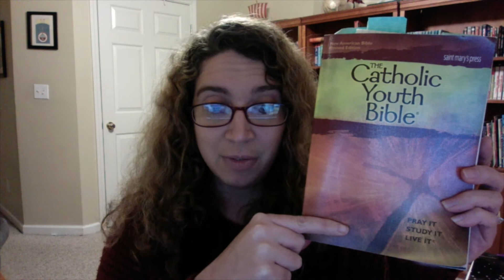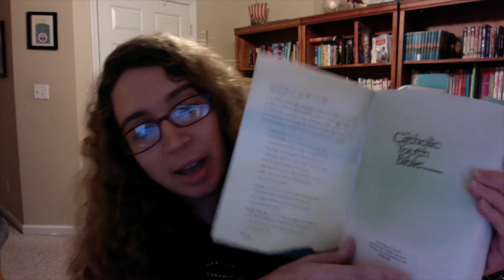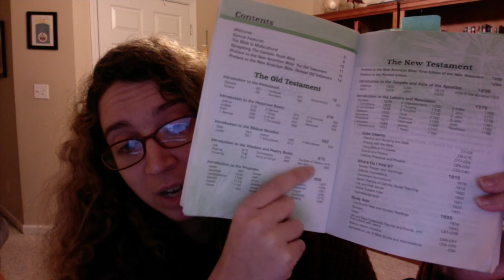Religious Education for Children: Using Your Bible, Part 1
Maria Barontini, Pastoral Associate for Children’s Catechesis, talks to children about how to use their bible.